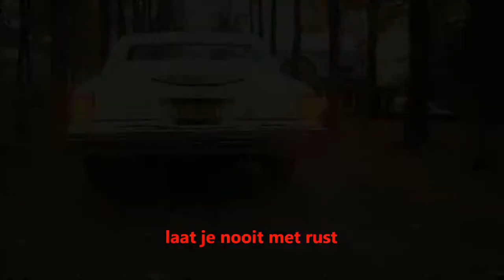Monica West & Henk Voskuijl - LIever zonder liefde (ondertiteld)